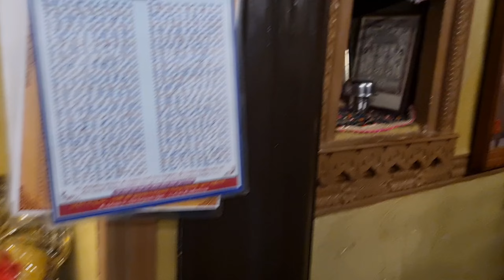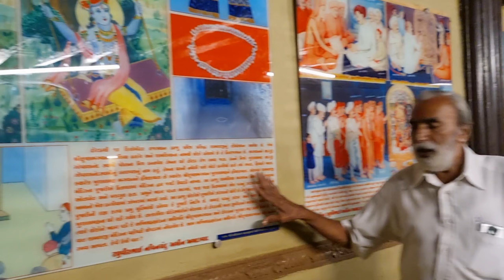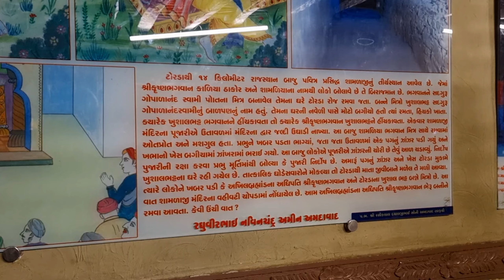ગોપાળાનંદ સ્વામી જન્મ સ્થાન❤️ટોરડા ધામ 🛕ભિલોડા 🔥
ગોપાળાનંદ સ્વામી જન્મ સ્થાન❤️

ભિલોડા નજીક ટોરડા ગામમાં ગોપાળાનંદ સ્વામીનો જન્મભૂમિ આવેલ છે

અહીંયાં દરેકના મનના શુભ સંકલ્પો પુરા થાય છે